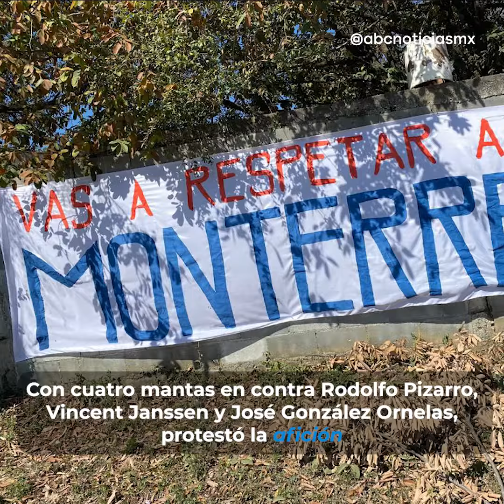Rayados: A un año de los huevazos en El Barrial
▶️ ¿Qué tanto puede cambiar una situación en tan solo un año?🤨 La respuesta en el caso de Rayados es “completamente”, pues en 365 días quedaron atrás los huevazos en El Barrial, el fracaso en el Mundial de Clubes y se tiene un equipo super líder de la Liga Mx. ⚽🥚🥚🥚